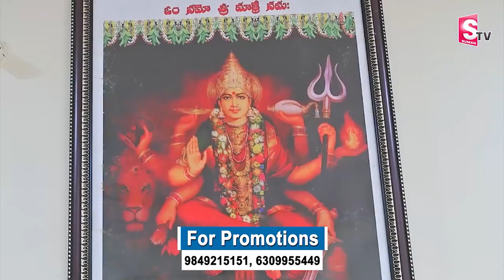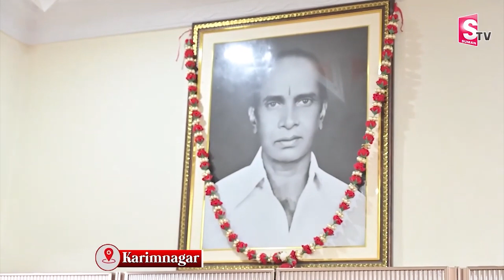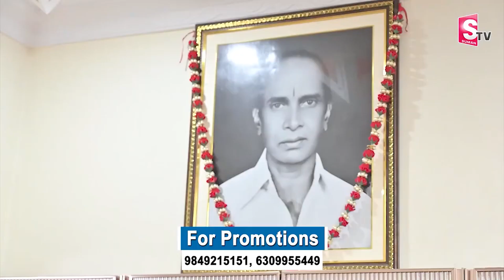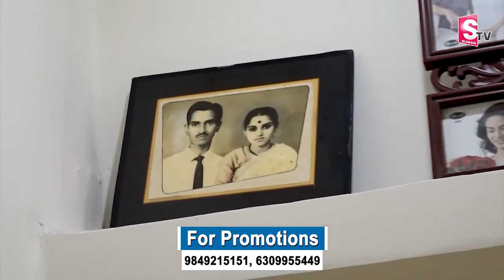Union Minister Bandi Sanjay Home Tour | Way To Bandi Sanjay House | Ramulamma